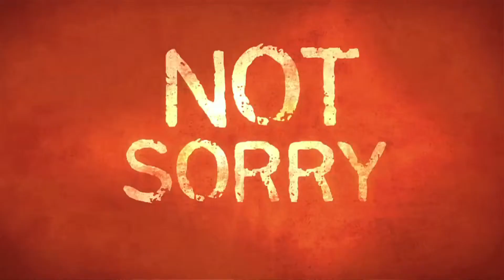Orange is the new black Temporada 3 LOFT CINEMA